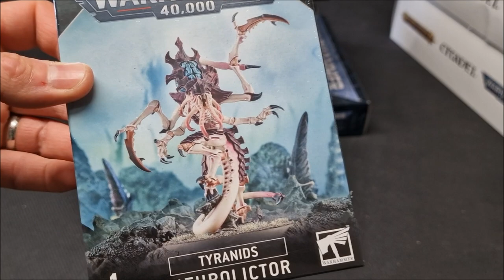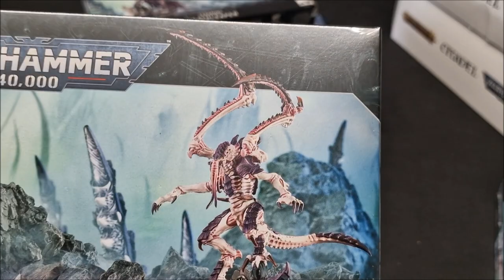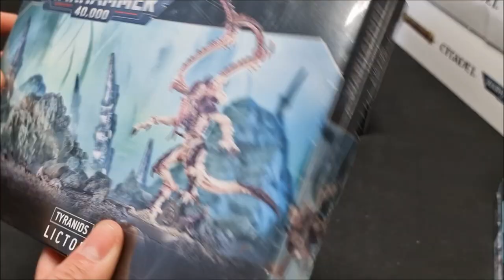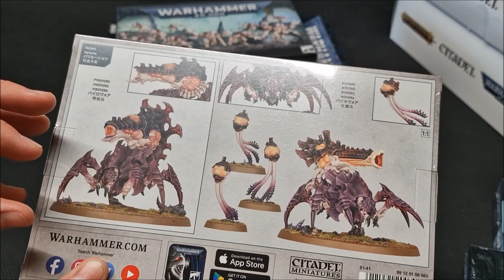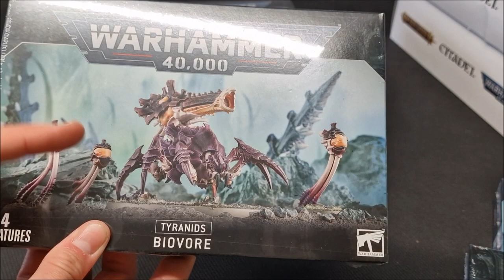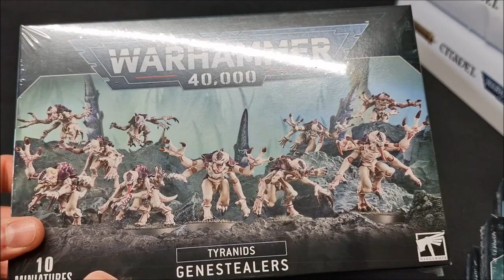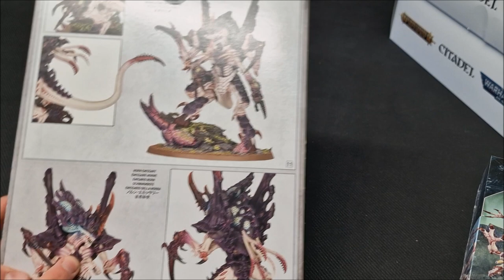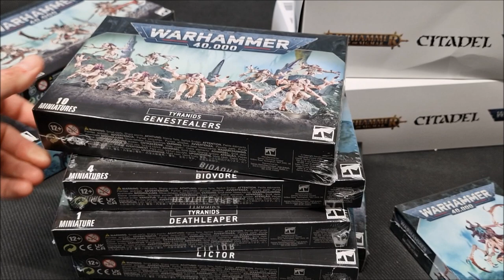What I Think of the NEW Tyranids Models! RATED: The Good, the Bad and the...Ugly?!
SS82 Recommended Games - all FREE to Download and Play:
HONKAI STAR RAIL v1.2 - The Epic Galactic Adventure!
Knighthood RPG - Build Your Guild Brave Knight!

This video is made possible by the generous support of our Patrons and Channel Members. If you'd like to help us make more free content like this, consider supporting us
And also Channel Membership:
(for Loyalty Badges, Exclusive Content, including Battle Reports, Discord Community and more)

THE OUTPOST: 20% (or more) Off Warhammer (shipping to UK & Countries across Europe including whole of UK, Austria, Belgium, Denmark, Finland, France, Germany, Ireland, Italy, Lithuania, Luxembourg, Netherlands, Norway, Poland, Spain, Sweden & Switzerland):

UK specialist supplier of high quality, heavy weight Airsoft BBs and Airsoft equipment.

Other Links
KOYO Store - Pin Badges & Collectables: